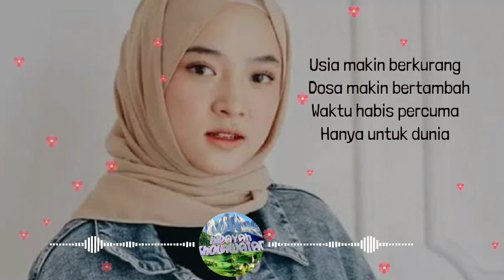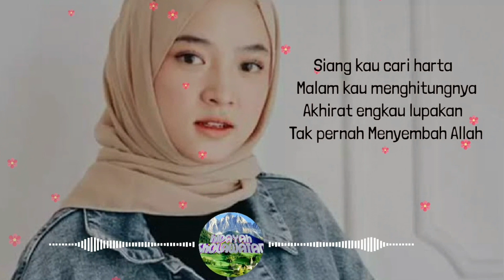SURGA NERAKA (QOSIDAH) - NISSA SABYAN | versi Darbuka